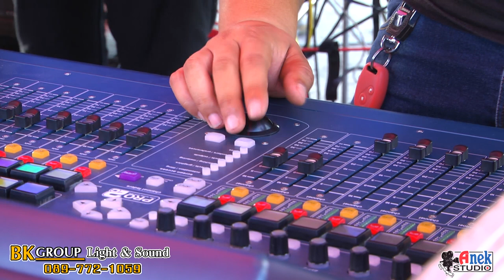B K GROUP Light & Sound งานเลี้ยงฉลองอุปสมบท บุตรชาย ส ส นพดล มาตรศรี ติดต่อ เวที แสง สี เสียง จอ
B.K.GROUP Light & Sound  งานเลี้ยงฉลองอุปสมบท

ติดตามผลงานได้ที่  🎥  ทีมงาน เอนก สตูดิโอ